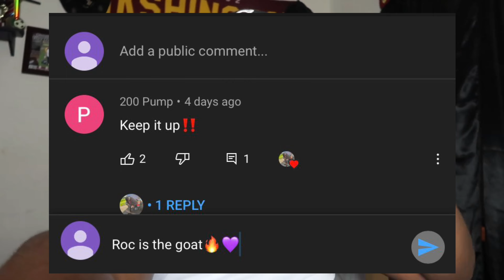IF YOU RAP YOU LOSE CHALLENGE! *must watch* he had to...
Nothing but Bangers on the way, join the team or get left. Comment some lit video ideas. We going up all 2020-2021🚦✌🏾